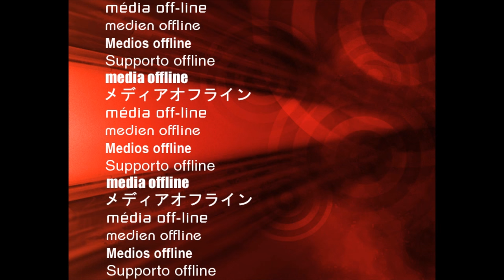877-544-8473 20" Inch Rohana RF-2 All Black Concace Wheels BMW M4 Review Rims Free Shipping Call us